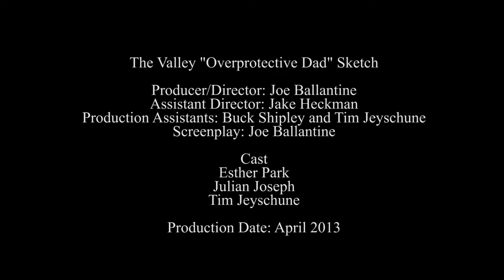Over Protective Dad (S.2 E.3 HonestyInTheValley)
Rita brings Jeremiah over to her home, surprised to find her father there, uninvited.

Written by Joe Ballantine
Directed by Joe Ballantine
Assistant Directors: Jake Heckman and Buck Shipley

Cast
Tim Jeyschune
Esther Park
Julian Joseph